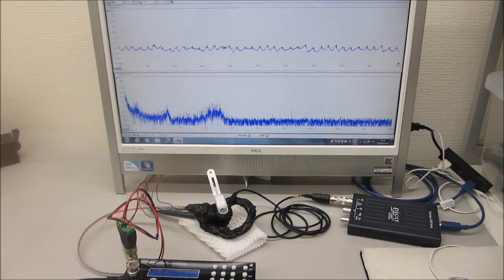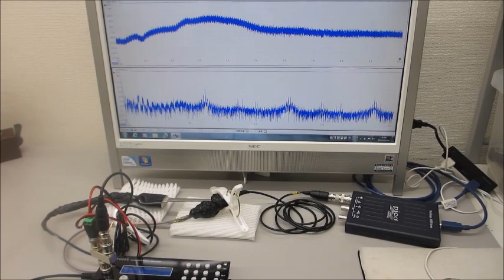オリジナル超音波実験（超音波の音圧測定・解析システムと超音波発振制御システム）